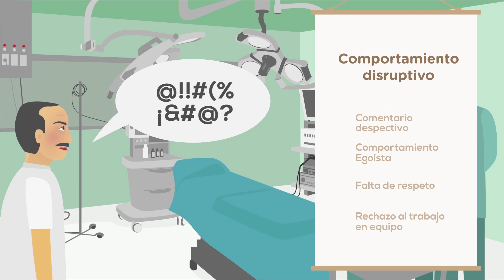Campaña del Colegio Médico